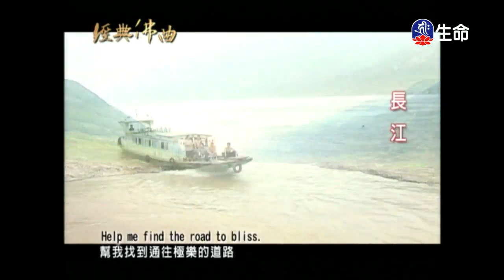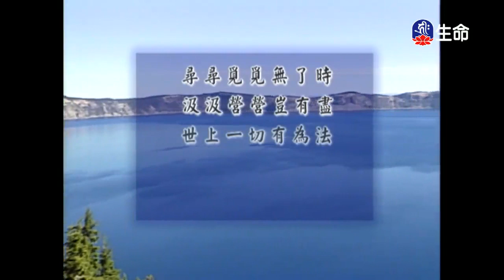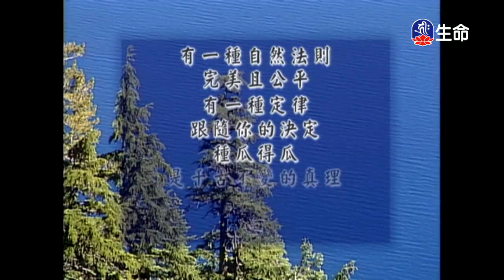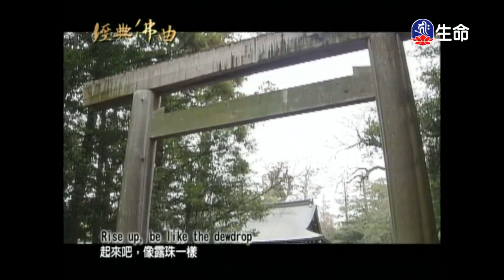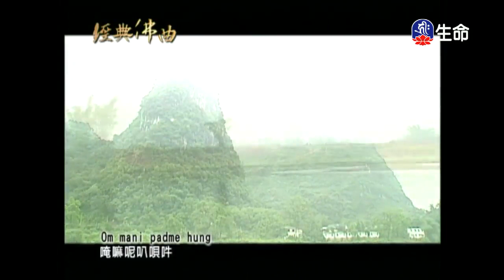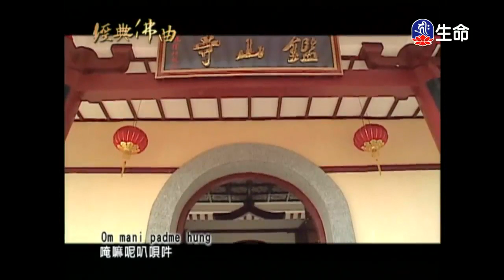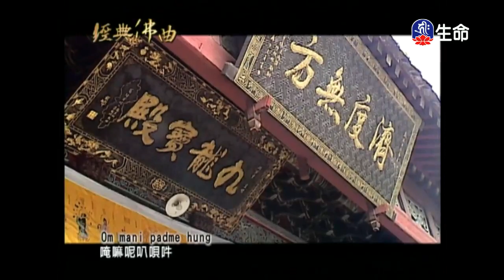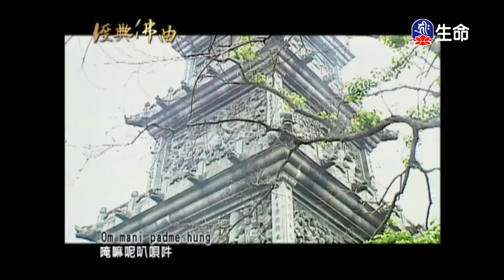經典佛曲(2)_經典佛曲_(lifetv_20200409_04：00)